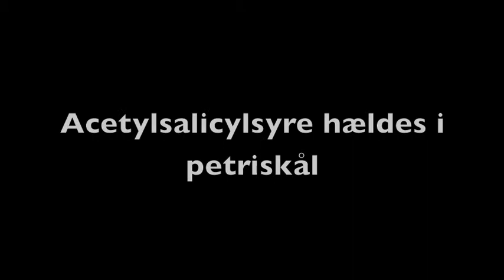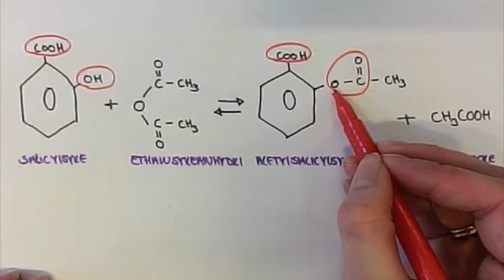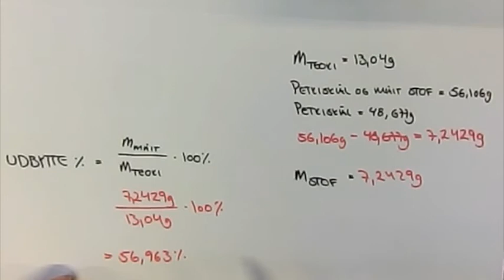Fremstilling af ester